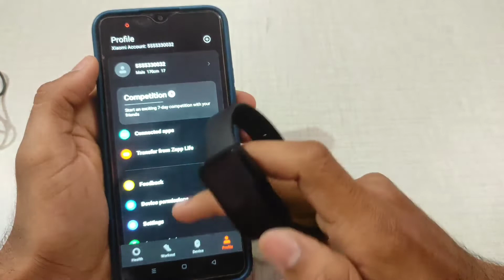Redmi Smart Band Pro Always On Display|| Unboxing & Review || the perfect001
Hello guys Aaj ham unbox karenge redmi smart band
To guys comment mein jarur batana yah band aapko kaise laga

does the mi smart band 6 work with iphone